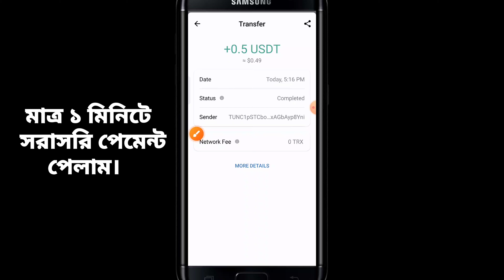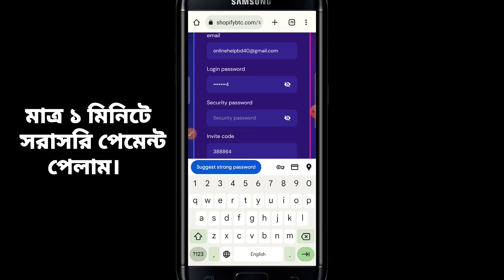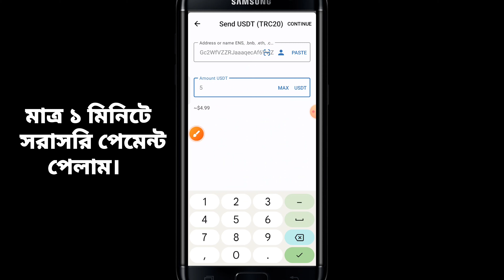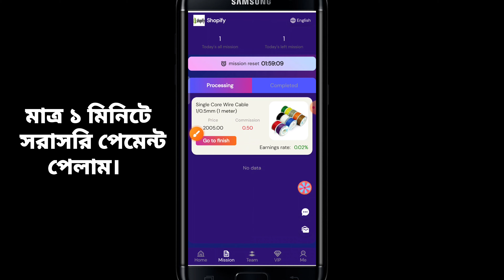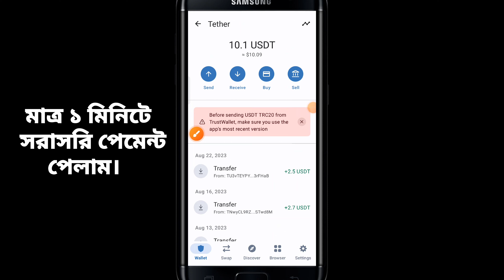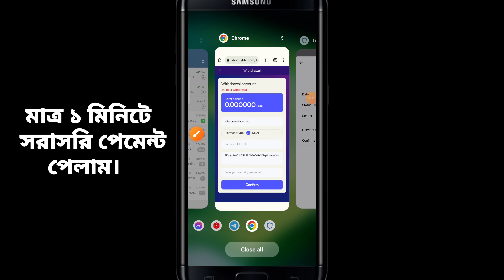Freelancing !! ১ কাজে = ৫০ টাকা, New usdt earning site 2023 | online income | online jobs at home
The minimum withdrawal amount for the first time is 0.5USDT

VIP0 cumulative recharge 0 USDT, daily income 0.02 USDT
VIP1 accumulatively recharges 5 USDT, daily income 0.5 USDT

Timestamp:
0:00 Intro
0:49 Method# 01
2:08 Method# 02
4:12 Method# 03
6:20 Method# 04
8:00 Method# 05

☑RelatedTags ⬇⬇
Online income
Online earning
freelancing
freelancer milan
free money
data entry jobs
typing jobs